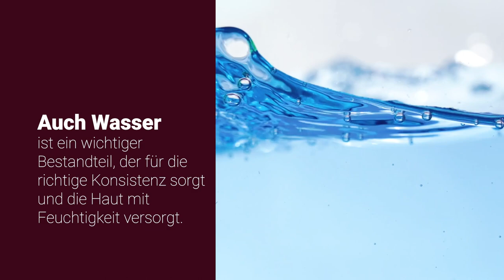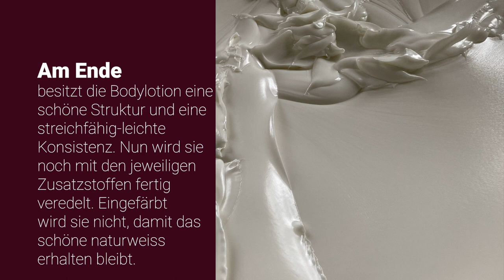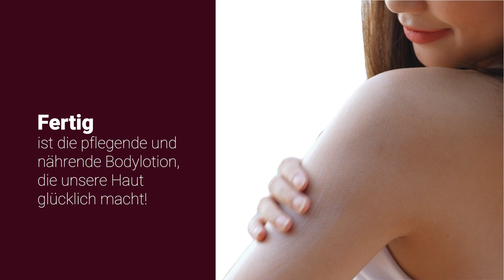Seifen Haus - So entsteht unsere Bodylotion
Blick hinter die Kulissen: Hier erhalten Sie interessante Einblicke in die Herstellung und Weiterverarbeitung unserer Bodylotionen und Fakten über Inhaltsstoffe und unsere Herstellprozesse, die Sie bisher noch nicht gekannt haben.